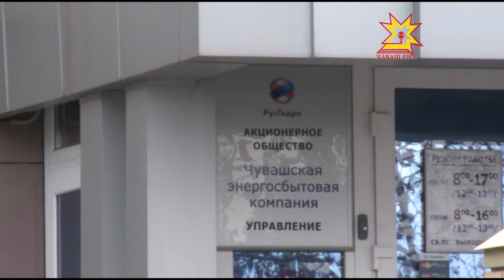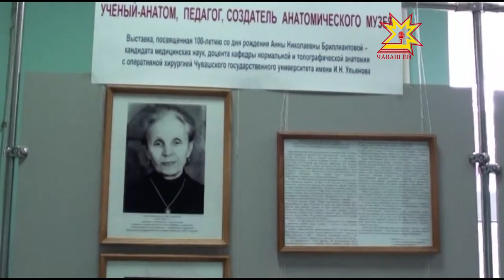Республика 08 10 2015 на чувашском языке Дневной выпуск